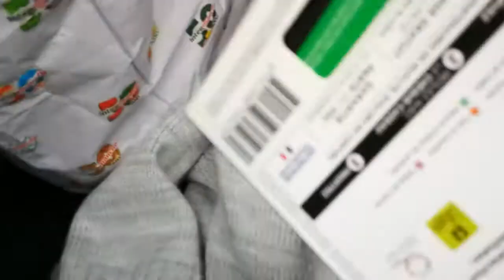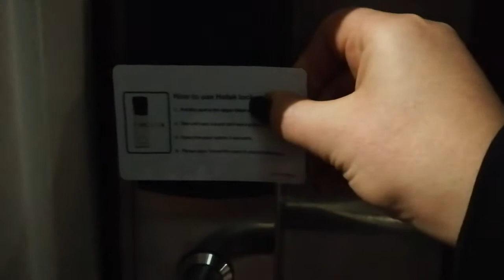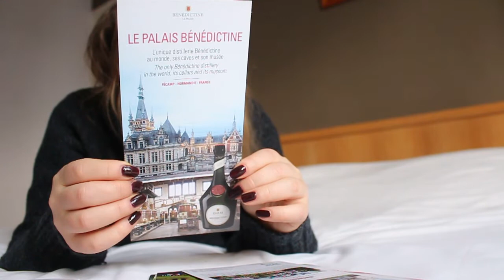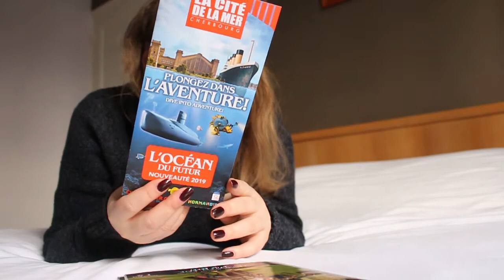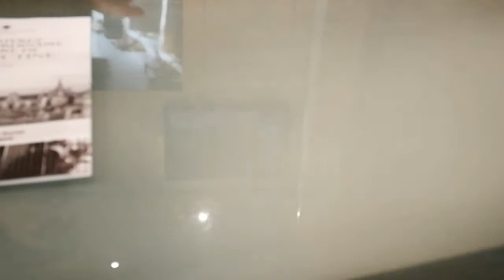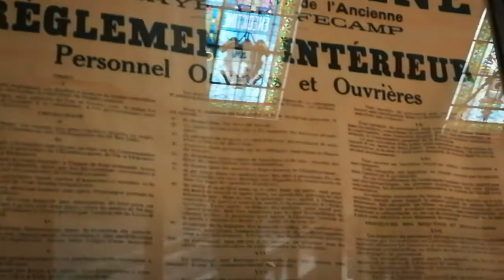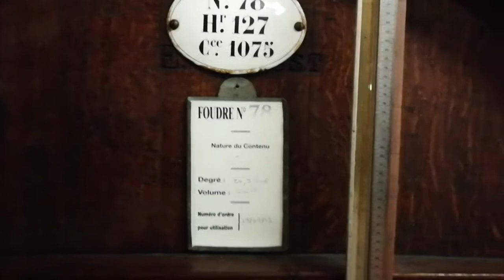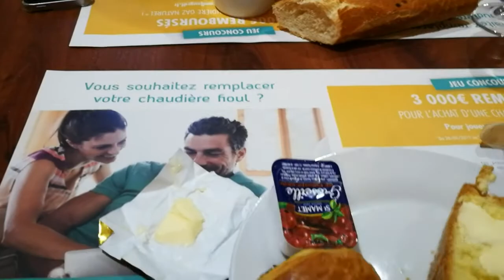VLOG Normandie & visite culturelle 🏰 BIG VLOG touristique ! Palais des Bénédictines!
Vlog Normandie, Seine Maritime, à Fecamp visite culturelle du Palais des Bénédictines! Une petite journée reposante.

⏰ Time codes :

00:00:00 Introduction
00:02:07 La route
00:03:54 Fécamp
00:06:11 Hôtel de Fécamp, chienne cool Ozie
00:08:14 La visite de la ville de Fécamp
00:09:10 Au resto
00:12:09 La boîte aux lettres du Père Noel
00:13:34 à l'hôtel
00:15:57 Room tour de l'hôtel
00:19:12 Projets touristiques de la journée
00:26:59 le Port de Fécamp
00:29:30 La Palais des Bénédictines
00:54:42 Dégustation de la liqueur
01:08:02 Retour à l'hôtel
01:09:40 Résumé de la journée
01:12:20 Petit déjeuner à l'hôtel
01:13:18 Conclusion de la journée
01:15:15 La route, retour à la maison